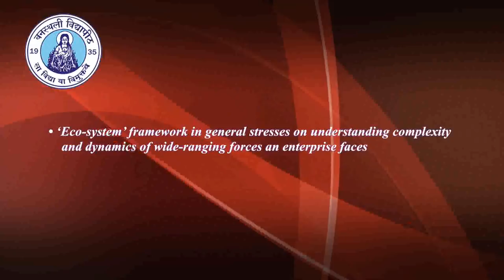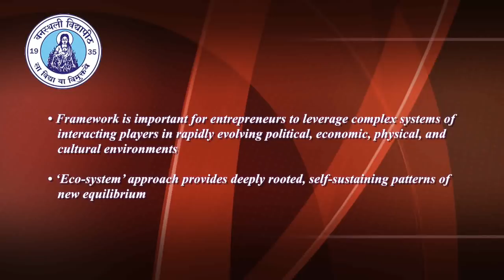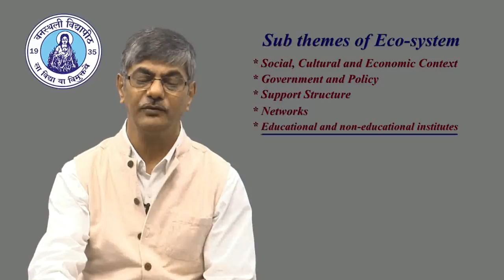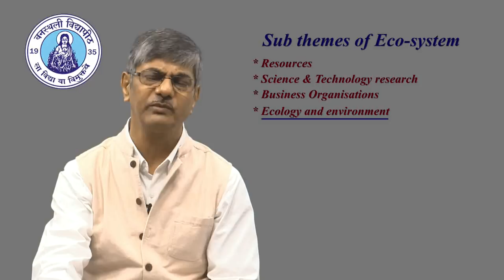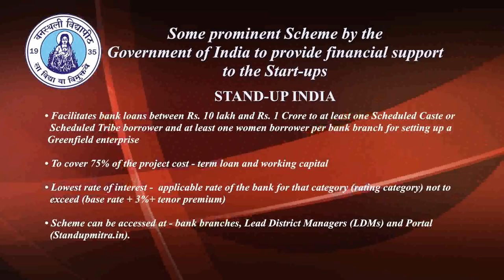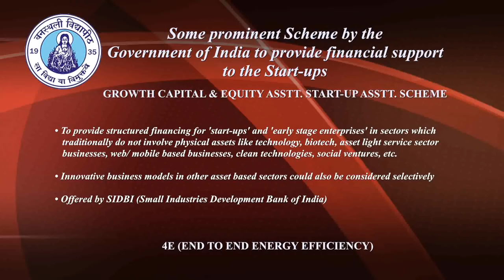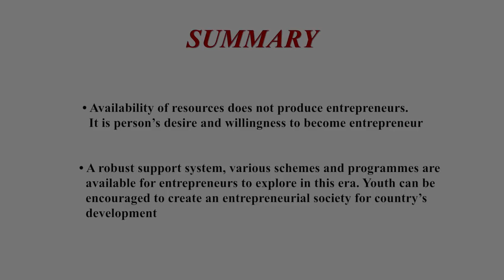Support and Eco System For Start Ups, Prof. Satyajit Majumdar NRC FMS-WISDOM, Banasthali Vidyapith